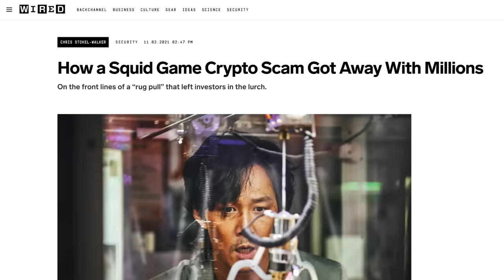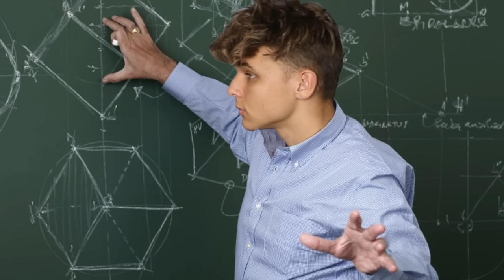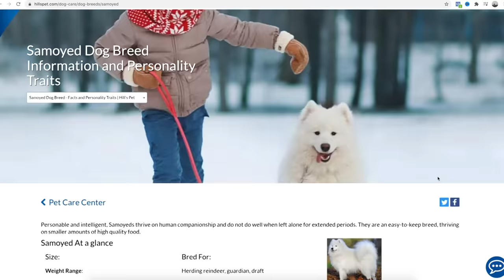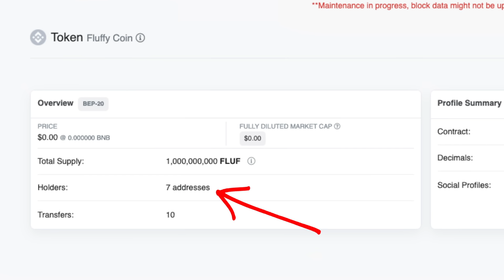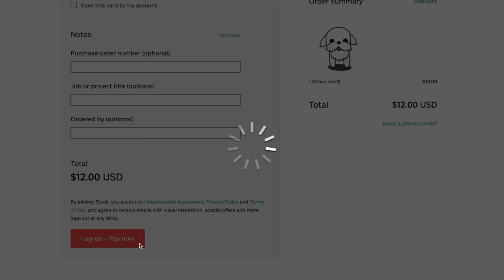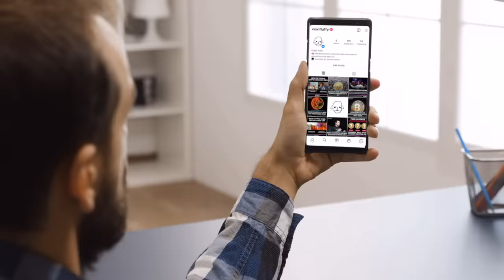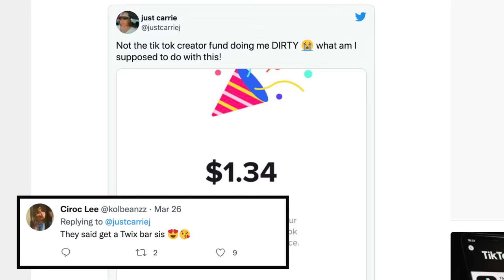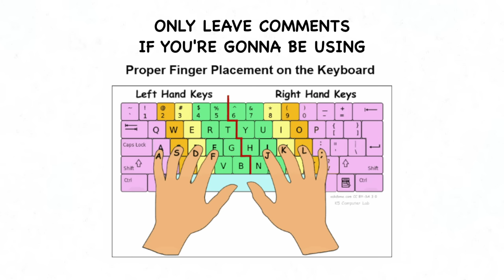Make a Million Dollar Meme Coin in an Hour